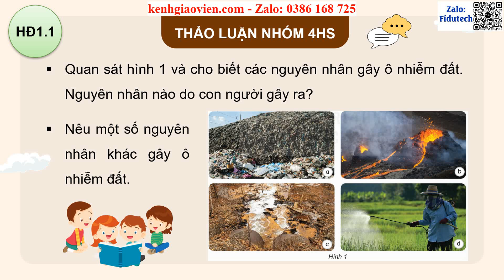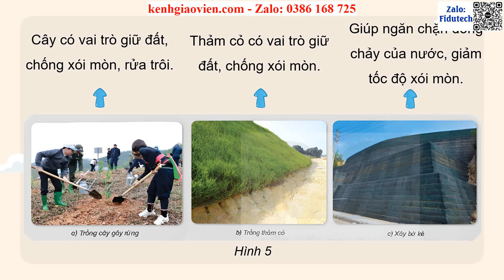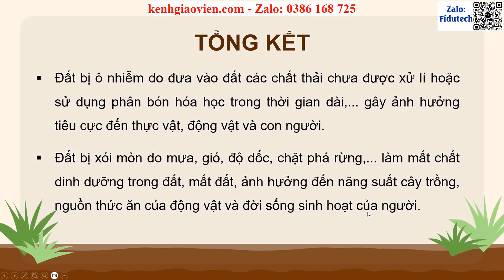Giáo án PowerPoint Bài 2 Ô nhiễm, xói mòn đất và bảo vệ ... | GA điện tử Khoa học 5 kết nối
Phía trên là giáo án powerpoint hay còn gọi là giáo án điện tử, giáo án trình chiếu Chủ đề 1 Bài 2: Ô nhiễm, xói mòn đất và bảo vệ môi trường đất | Giáo án điện tử Khoa học 5 kết nối tri thức. Giáo án được làm với phong cách: hiện đại, đẹp mắt để tạo sự hứng thú cho học sinh.
Ngoài ra, chúng tôi có đầy đủ giáo án powerpoint các bài khác trong chương trình sách giáo khoa Khoa học 5 kết nối tri thức. Tin chắc rằng: Khi sở hữu bộ giáo án này, việc giảng dạy của thầy cô sẽ trở nên nhẹ nhàng và đạt hiệu quả tốt.